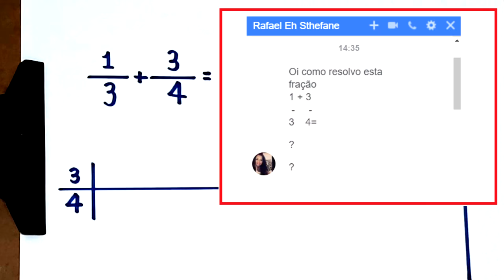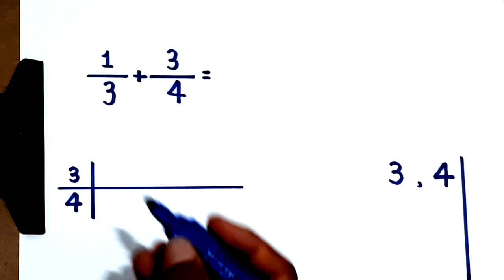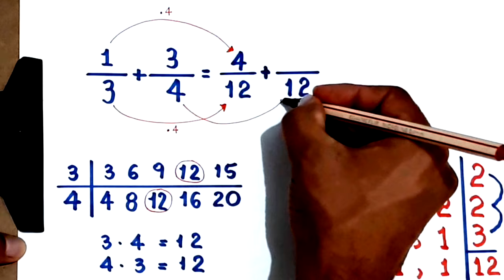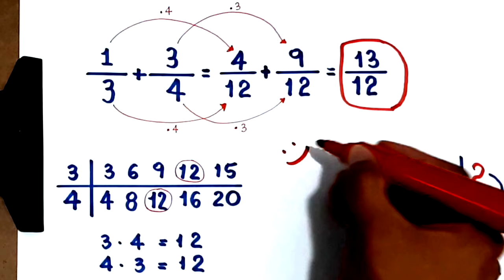ADIÇÃO DE FRAÇÕES COM DENOMINADORES DIFERENTES - 6° ANO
Neste vídeo, apresento o resultado da adição de frações: 1/3 + 3/4. Para tanto, calculamos primeiramente o mmc de 3 e 4. Depois, obtemos frações equivalentes às frações dadas, mas que têm denominadores iguais. Finalmente, concluímos repetindo esse novo denominador e adicionando os novos numeradores.

Sony Vegas

Atube Catcher

MICROFONES

Lapela Sony: ECMCS3